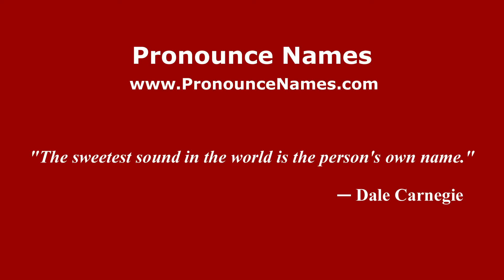How to pronounce Immacolata Sirressi (Italian/Italy) - PronounceNames.com